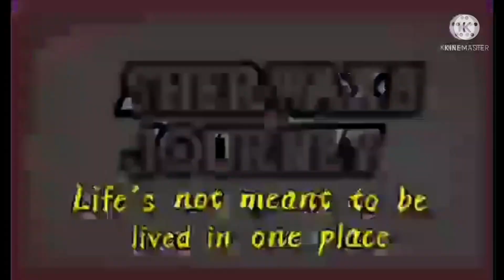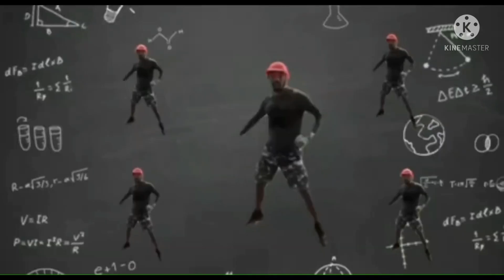part 44 funny moment .japer sniper & kapanalig